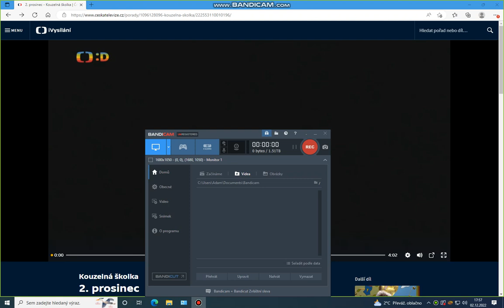Kouzelná školka s Michalem a Františkem 2.12. 2022 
Michal a František už se na Vánoce moc těší a připravují se na pondělního Mikuláše. 
Užijte si školku s Michalem a Františkem. 